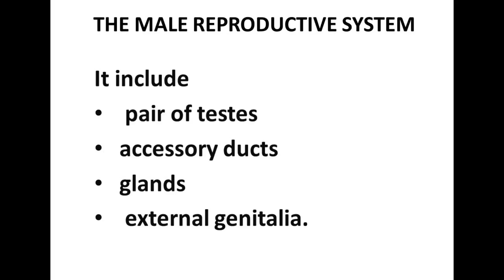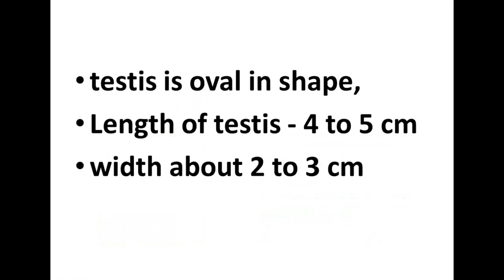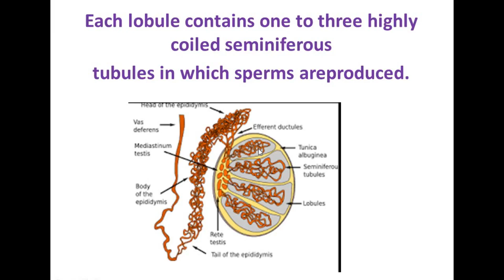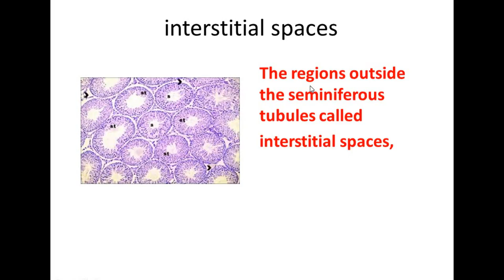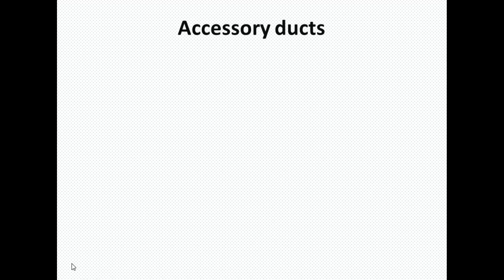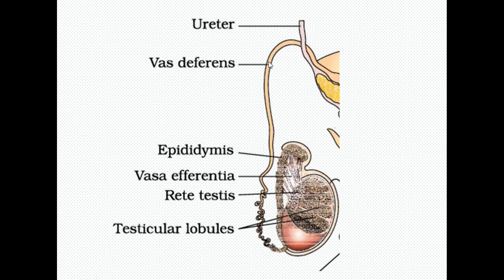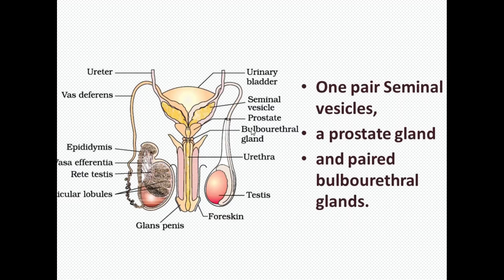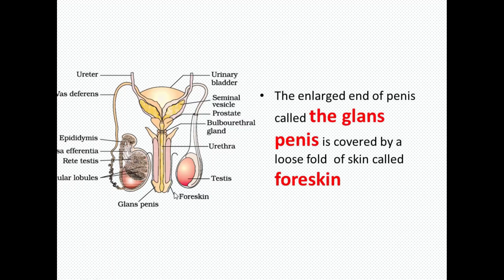PLUS TWO ZOOLOGY-HUMAN REPRODUCTION PART II MALE REPRODUCTIVE SYSTEM